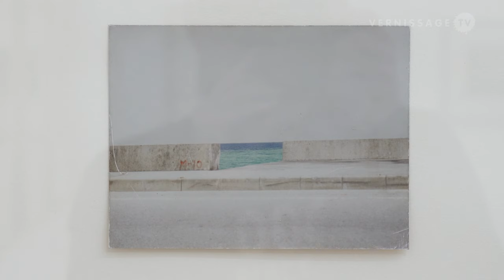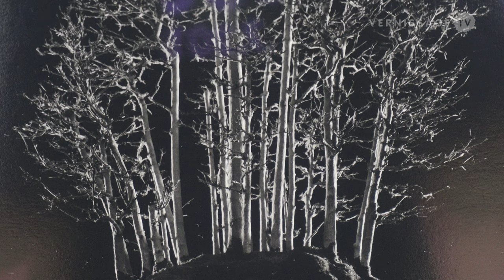Yamamoto Masao at Galerie Albert Baumgarten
Yamamoto Masao is a Japanese photographer who is known for his small photographs. Born in Japan in 1957 he studied oil painting, but then discovered photography as his ideal medium. Yamamoto Masao currently has a solo exhibition at Galerie Albert Baumgarten in Freiburg i. Breisgau (Germany), where he presents works from two of his series: “A Box of KU” and “KAWA”. In this video, gallerist Albert Baumgarten speaks about the artist and the works on display (in German language with English subtitles).

Yamamoto Masao at Galerie Albert Baumgarten, Freiburg i. Breisgau (Germany), September 28, 2019.